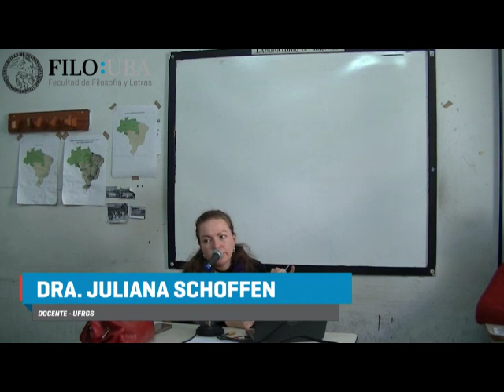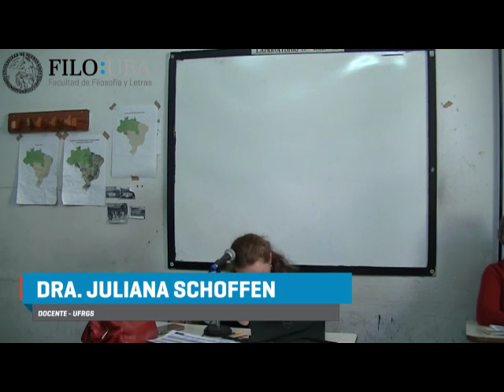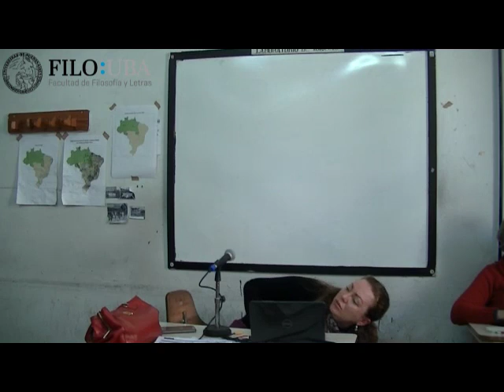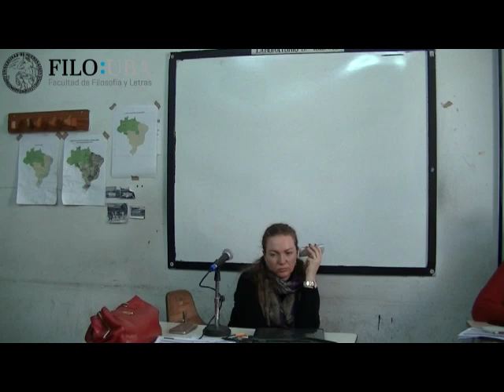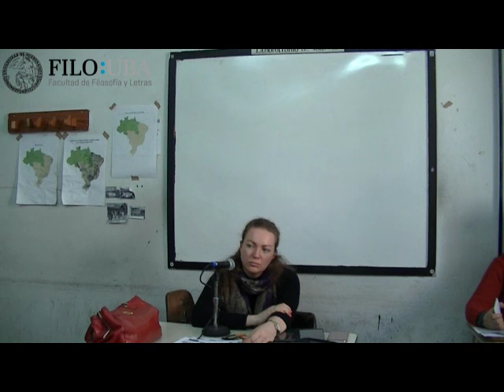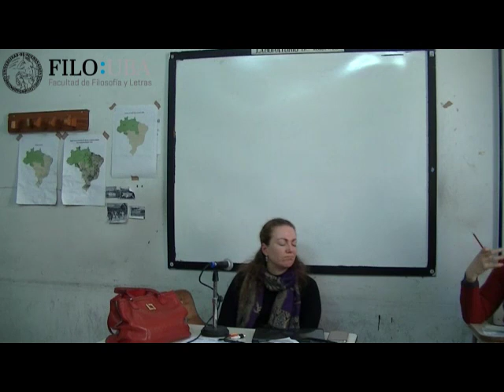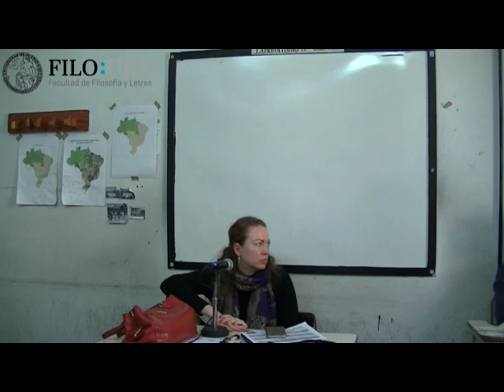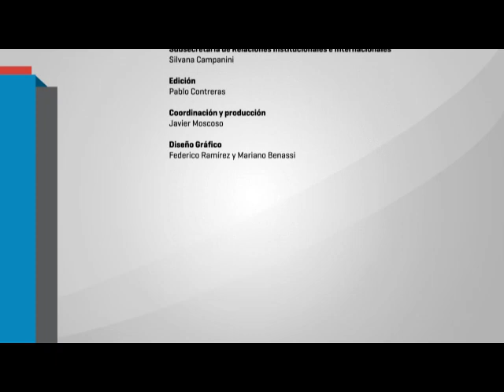la Dra. Juliana Schoffen (UGRS) Dicto un taller sobre evaluación de lengua ora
Los días 4 y 5 de septiembre, de 14 a 17, en el Laboratorio de Idiomas de la Facultad de Filosofía y Letras de la UBA, la Dra. Juliana Schoffen (UGRS) dictará un taller sobre evaluación de lengua oral, las dificultades que plantea la inteligibilidad mutua entre dos lenguas para la evaluación, descriptores y su confiabilidad, entrenamiento de evaluadores